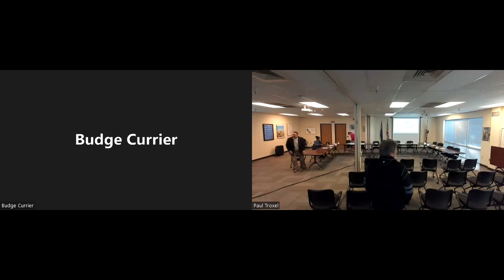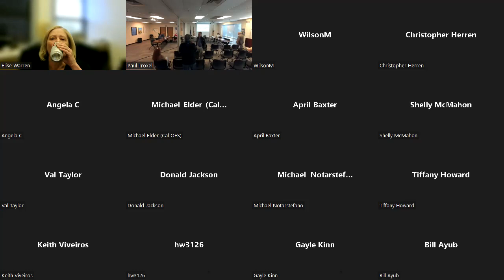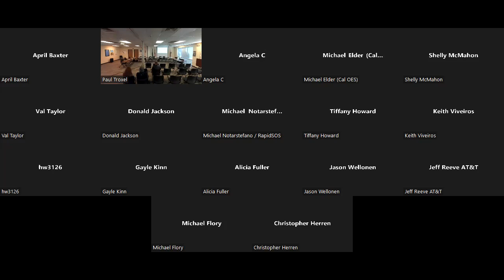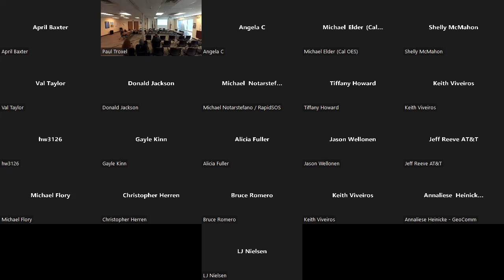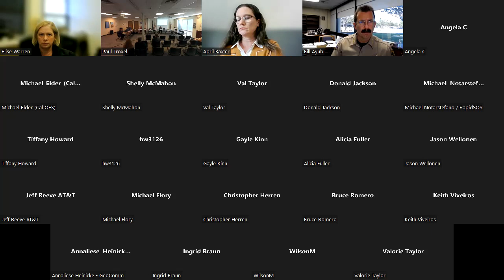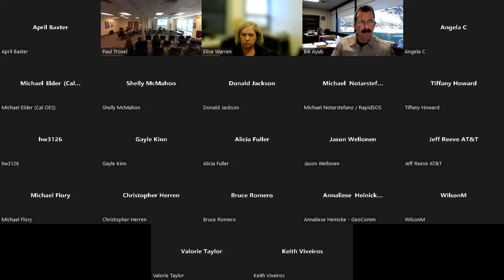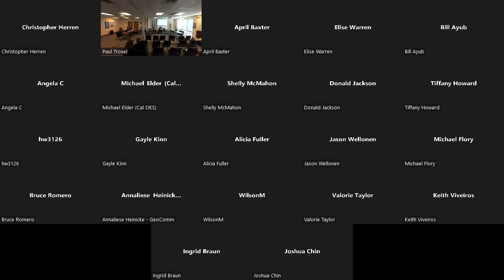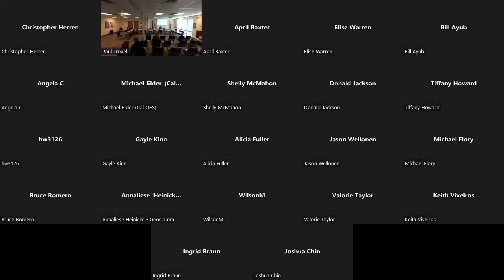9 1 1 Advisory Board November 2022 Paul Troxel